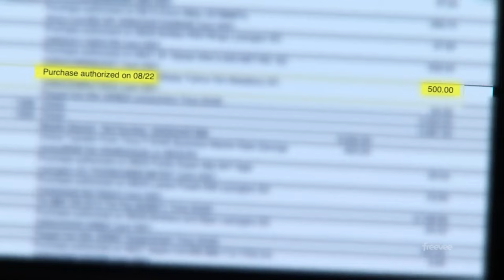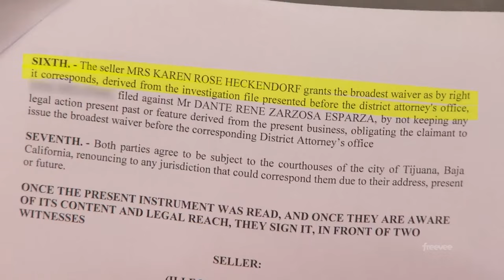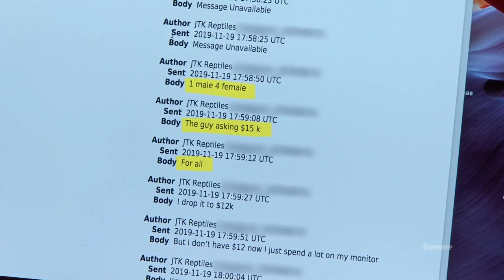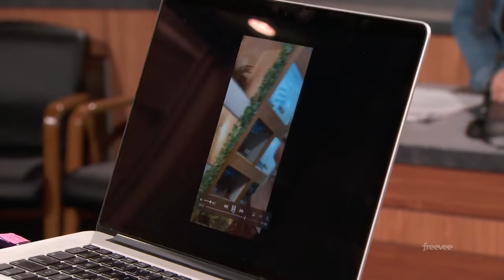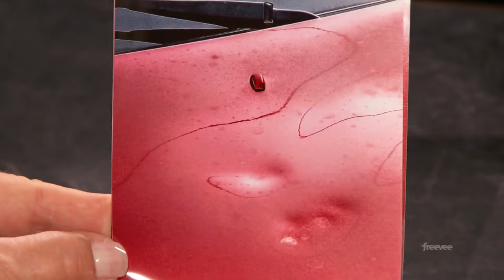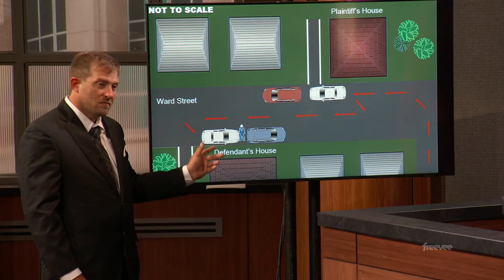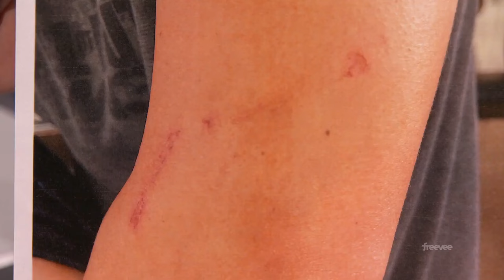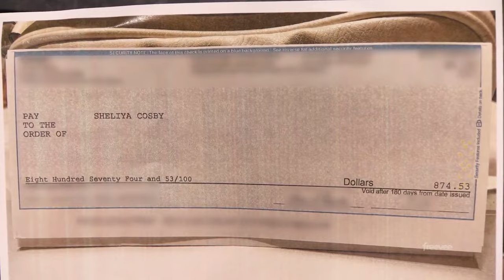[NEW SEASON] JUDY JUSTICE Judge Judy Episode 10184 Best Amazing Cases Season 2024 Full Episode HD